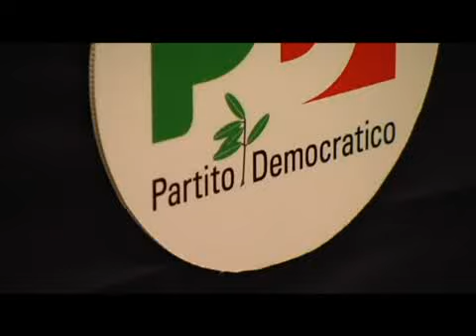eletti alla camera